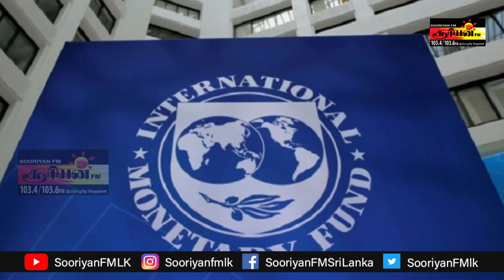நீர் கட்டணம் அதிகரிக்கப்பட்டுள்ளது |SooriyanFM News